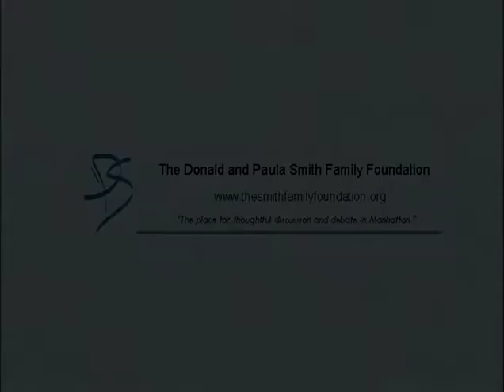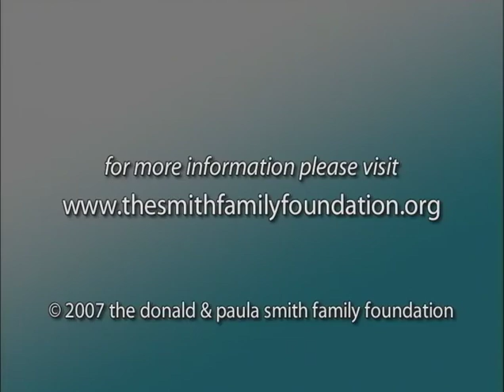The Time For Talks: Can and Should the U.S. Make Deals with Iran and Syria February 13, 2007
Moderator: Harvey Shapiro

Speakers:
Steve Clemons
Hillel Fradkin
Justin Logan
Yaron Brook